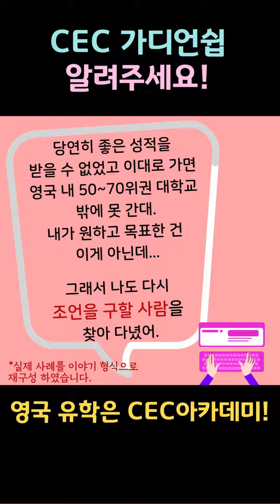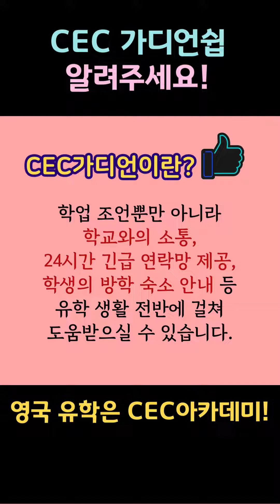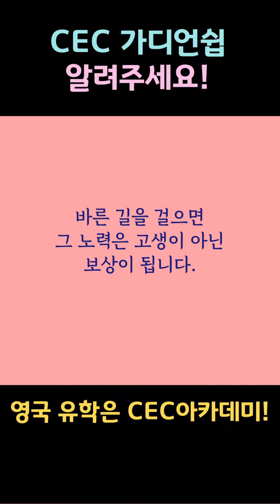CEC아카데미 가디언쉽에 대해 알고 싶다면? 실제 사례와 후기 다 담았습니다!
최상위권 대학 진학을 위한 CEC 만의 특별한 프로젝트 (CEC 옥스브리지, Top 10, 의치대) 가 있으니 문의 바랍니다.

경력
2000 –현재: 학생들 수업 및 상담 (KS2-3, GCSE, A-level, IB, Pre U, UCAS, PS 등)
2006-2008: University of Cambridge 연구원
2005- 현재: CEC Academy (서울, 런던)
               Cambridge Edu Centre (영국 케임브리지) 원장
2014- 현재: 영국 사립학교 자문위원

카톡: camedu2009
케임브리지: 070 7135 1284
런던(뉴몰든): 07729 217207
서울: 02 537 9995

*해당 동영상은 Canva프로그램을 사용하여 제작했습니다.